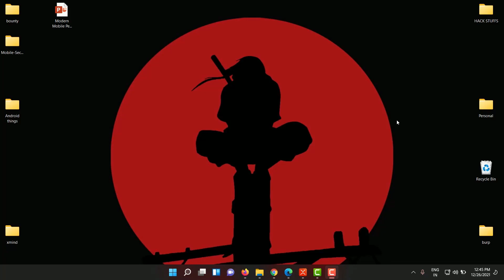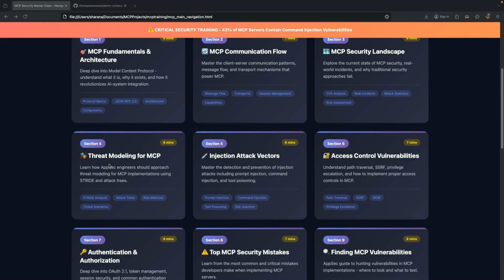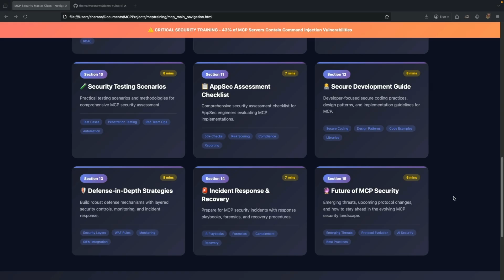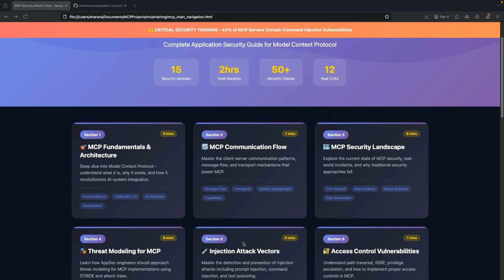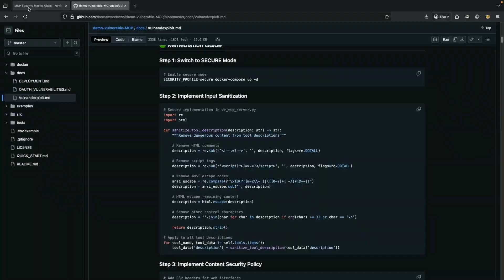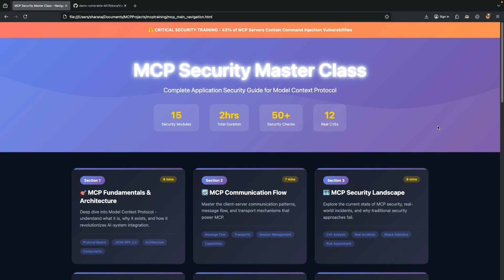MCP Security Master Class | MCP Security Explained | Introduction to the Series.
In this video, we kick off the MCP Security Masterclass.
You’ll learn what MCP security means: protecting Model Context Protocol end-to-end—clients, servers, tools/resources, prompts, transports, and data.
We build a practical threat model (STRIDE with OWASP LLM-10) and show how to do design review, code review, and pentesting the AppSec way.
We cover auth hardening—OAuth2/OIDC, PKCE, session and token hygiene—and key communication/transport risks.
Then we hunt real bugs: prompt/command injection, SSRF, IDOR/path traversal, origin/CORS gaps, rate limits, and egress controls.
By the end, you’ll walk away with checklists, secure defaults, and hands-on test scenarios you can use right away.